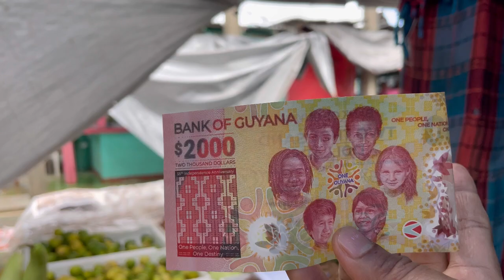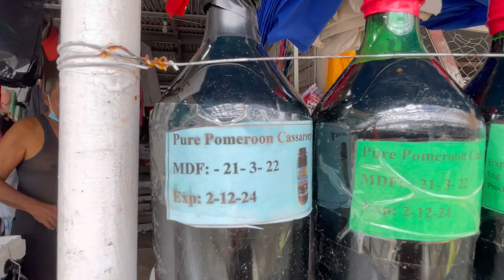Shopping fresh fruits and vegetables with mom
Mom loves to go shopping for her fresh fruits and vegetables so I took her to the Hydronie/Parika market last Thursday. She waited in the car while I went into the market and got more items that were not available outside. I got a chance to meet the vendors, a salesgirl, the huckster who was wholesaling the vegetables, as well as the owner of a Snackette who was preparing chicken foot or sal sev to fry. It was funny how the wholesaler and the vendor were teasing the salesgirl about me putting her on YouTube. There were lots of empty stalls, compared to Sundays when the markets is crowded. On our way home we stopped at the chicken farm and showed you how they would pluck it and put it in bags. My mom also cooked saime a different way. She added chicken, potatoes and lots of coconut milk and did not add any curry powder and masala. It was delicious. My cousin Sherry also came over to help make some plantain chips.